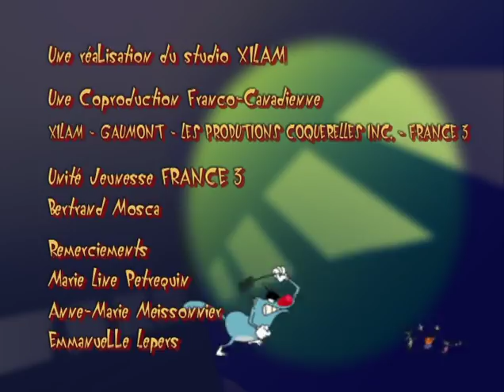ᴴᴰ 💙 Oggy and the Cockroaches 💣 La machine ⚡ Full Episodes HD for KIDS